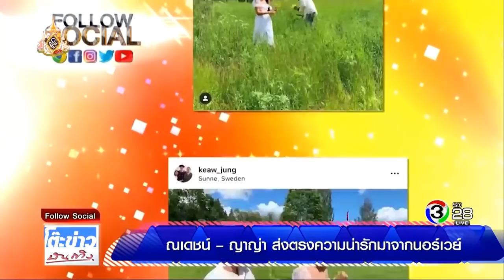ณเดชน์-ญาญ่า ส่งตรงความน่ารักมาจากนอร์เวย์ 24 มิถุนายน 2019